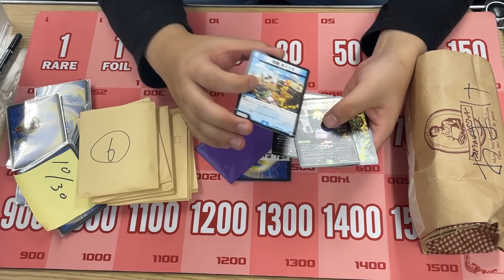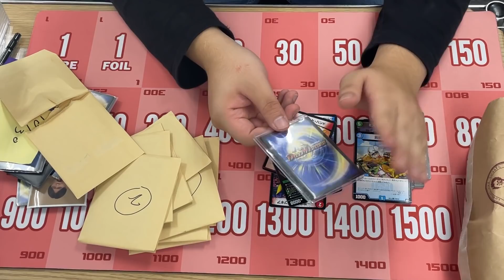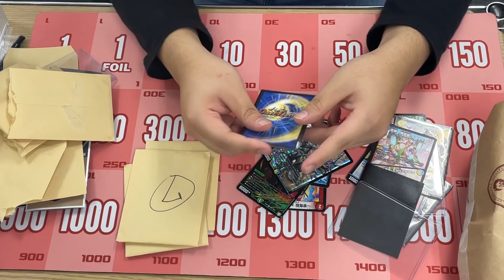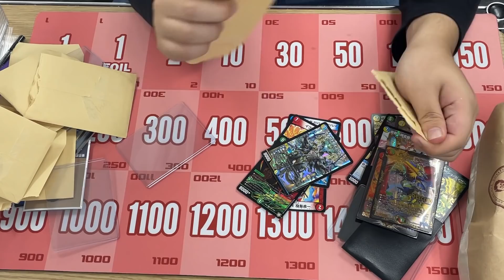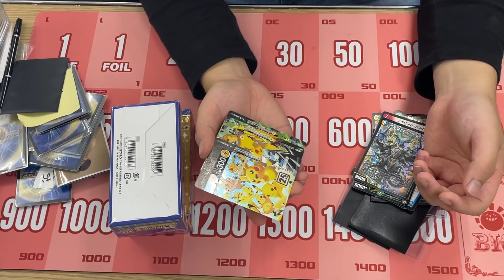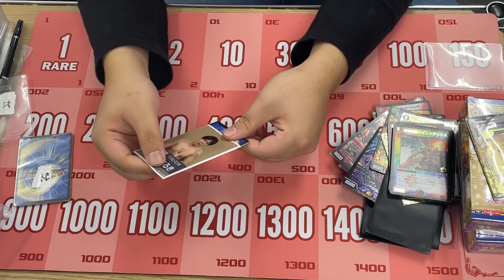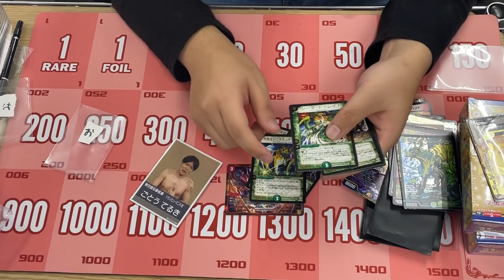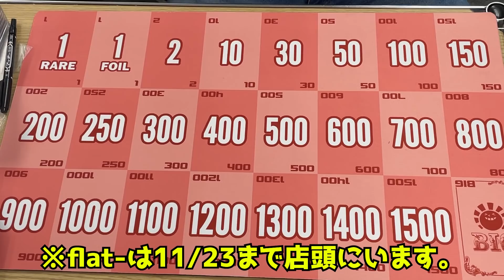flat-工房秋葉原店 OPEN初日売上報告＆視聴者オリパ開封【デュエマ】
来てくださった方々、ありがとうございました！

滅茶苦茶疲れたけど滅茶苦茶充実した一日でした。

by flat-